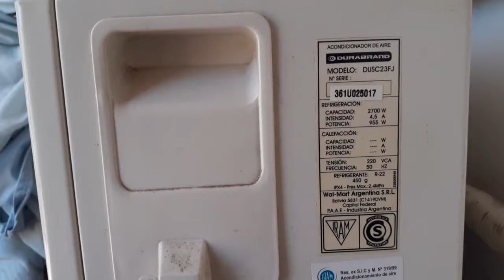Como recuperar gas del aire acondicionado sin manómetro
En este video se muestra como se recupera  el gas de un aire acondicionado, sin manómetro de manera fácil.

Tablero trifásico
Instalaciones eléctrica de una casa paso a paso